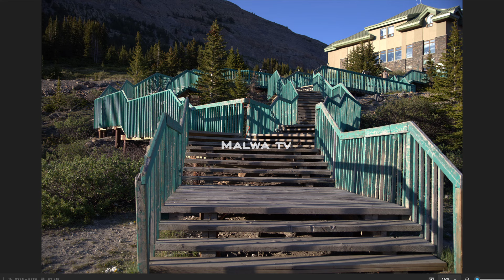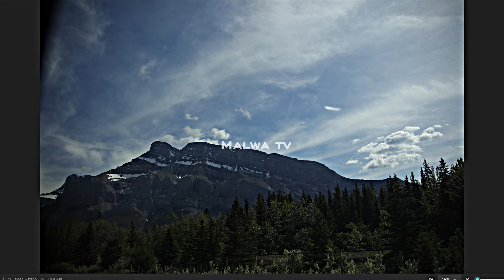ਕਨੇਡਾ ਦੇ ਨਜ਼ਾਰੇ ਦੇਖ ਲਓ || Canada Beautiful View